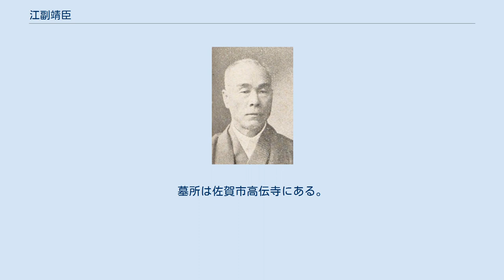江副靖臣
江副靖臣 江副 靖臣（えぞえ やすおみ、1851年5月20日（嘉永4年4月20日） - 1915年（大正4年）4月24日）は佐賀藩出身の明治、大正時代の士族、弁護士、政治家、実業家。
佐賀新聞の創刊者・初代社長、衆議院議員。
本姓は野口。
幼名は又四郎。
 1851年（嘉永4年）、佐賀郡大堂村（現佐賀市諸富町）に佐賀藩士、野口惣三の三男として生まれ、のち江副家の養子となった。
藩校弘道館に学び17歳で江戸藩邸詰に任ぜられた。
 明治維新後に慶應義塾に入り、横浜のヘボン塾に遊学した。
慶應義塾在学中の1872年（明治5年）に新聞社を設立するがこれは失敗し、ほどなく廃刊となった。
その後1874年（明治7年）、24歳の時に迎えた佐賀の乱では江藤新平率いる征韓党に属している。
 乱の後は家永恭種らと共に戊寅義塾を設立し後進の指導に当たっていたが、1883年（明治16年）の佐賀活版社の設立を皮切りに、翌年再度新聞事業に挑戦し佐賀新聞社を設立、さらに1886年（明治19年）代言人（弁護士）の資格を得てからは佐賀市の市制実施などに力を尽くした。
また、1887年（明治20年）に設立された九州鉄道では取締役を務めている。
 1889年（明治22年）から佐賀市会議員を22年務め、うち16年間議長を務めた。
さらに佐賀県会議員を経て、1912年（明治45年）5月の第11回総選挙に佐賀県佐賀市区から出馬し、衆議院議員に初当選を果たした。
数回の落選を経ての当選だったが、わずか3年後の1915年（大正4年）4月24日死去した。
64歳。
墓所は佐賀市高伝寺にある。